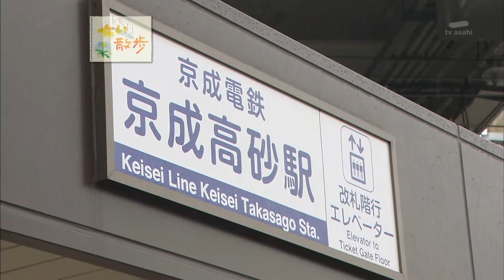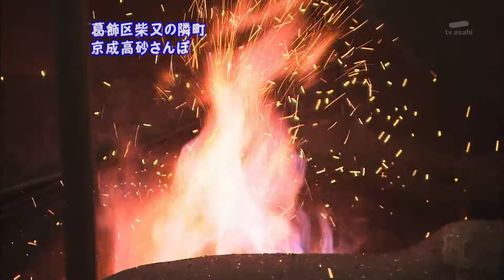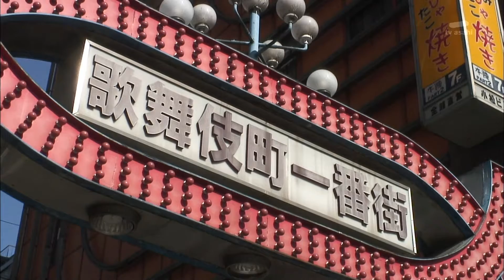2010年10月8日 ちい散歩 特選ちい散歩 京成高砂/昭和の風景を求めて 歌舞伎町